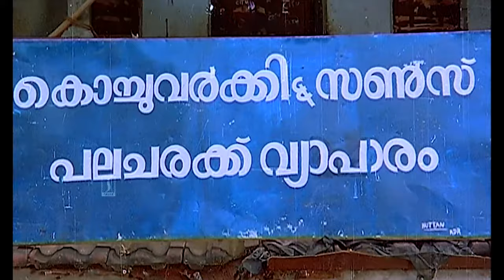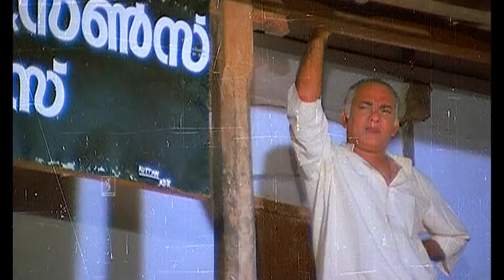മോന്തക്ക് തൊഴി കൊള്ളേണ്ടെങ്കിൽ വണ്ടിയും കൊണ്ടു പോടാ | Mahayanam Movie | Mammootty | Seema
Mahayanam is a Malayalam film directed by Joshy and produced by C T Rajan, starring Mammootty, Seema, Jalaja and Mukesh.Chandran is a truck driver and Ravi is the cleaner of the truck. Chandran is very affectionate towards Ravi, for whom, Chandran is like an elder brother. Chandran spends most of his leisure time in booze, while Ravi is busy in saving all the money, as he has got a family. One day, Ravi gets a letter from Remani, his wife saying that there is festival in the village temple set to happen for the coming Friday and she requested him to be there. Excited Ravi sets out to his home with all the cash he has saved as he has plans to build a house and to be there for at least two weeks. But on his way back home, he was killed in an accident. Chandran arrives at the village of Ravi, with his dead body. He finds out the miserable condition of his family and decides to stay for a few days to financially assist Remani and help her fulfill Ravi's dream house. But during his stay, he gets involved in several social issues. He slowly joins the job of ferrying sand under Kochu Varkey, a rich businessman of the area. But, with time, he enrages Kochu Varkey and his son Sunnykkutty, invites animosity from them. Rajamma, a bold and independent lady who makes a living by running a tea stall falls in love with Chandran, but certain unexpected incidents happen in the life of Chandran that turns everything upside down